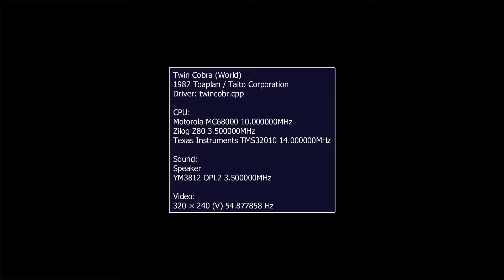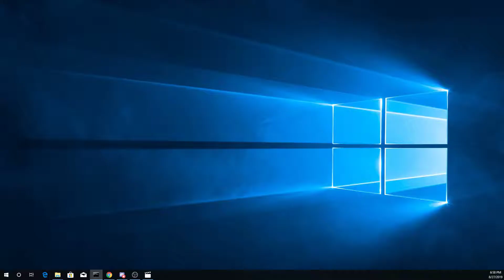Twin cobra 406790